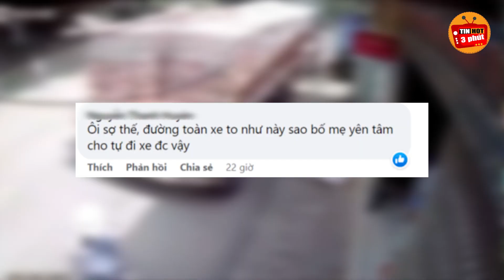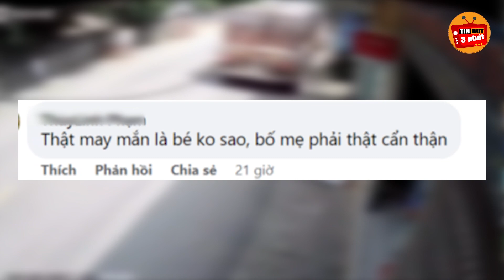Cận cảnh clip xe tải đ.âm B.é gái thoát nạn gang tấc và lời cảnh tỉnh cho phụ huynh